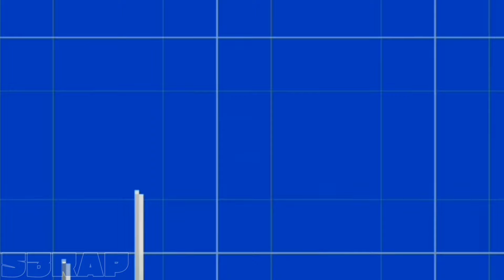ALL THE VERSIONS OF MELON PLAYGROUND